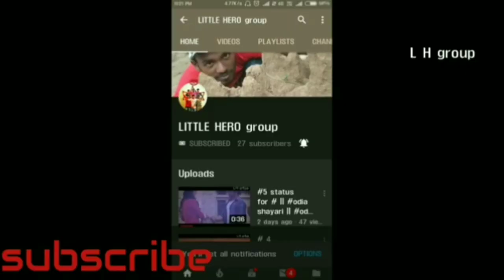Love 💕of man reasonability#//care the man of 🙇man//human Love💓 care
1. Odia sad shayari status video

2. odia love failure WhatsApp status

3. Odia love dialogue status

4. odia sad dialogue status video

5.odia girls sad love WhatsApp status video

6. Odia  love WhatsApp status

,cute love status hindi.,

,love status messages,

,love status marathi,

,India,